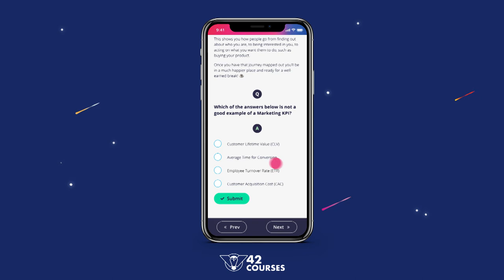Marketing Strategy Master Class by Cannes Lions & WARC